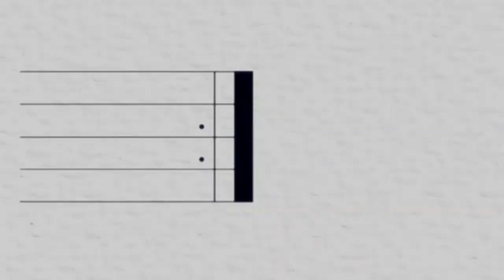[Eng Sub] SNOWBALL PROJECT EP58 with Henry Lau and Mystic Ent